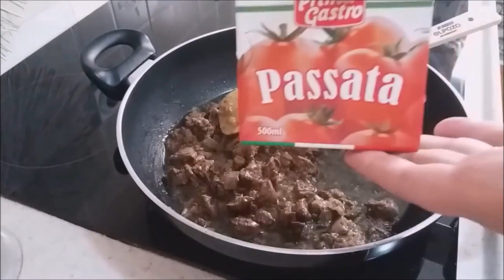Gjellë që se keni Provuar ndonjëher për Iftar !!!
Kuzhina e Albës 2 ju prezanton me receta gatimi te lehta dhe te shpejta.
Albas Kitchen 2 presents with video recipes who are easy to make and delicious.